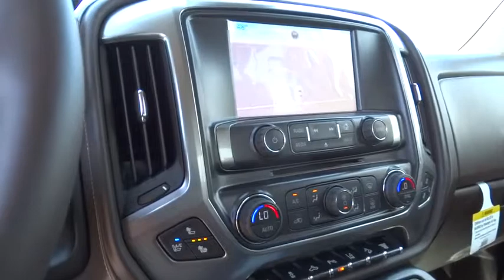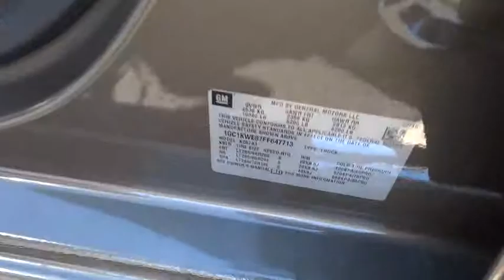2015 Chev SK2 Carson City, Reno, Yerington, Northern Nevada, Elko, NV 15-1288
2015 Chev SK2